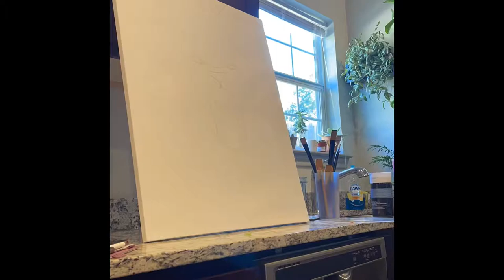Acrylic lion painting time lapse!